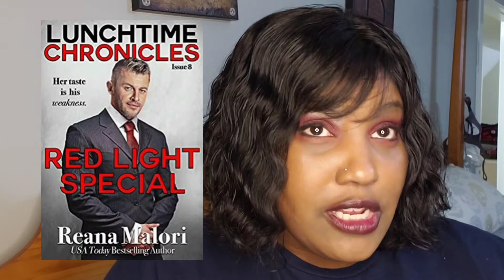Let's Just Call It A Mini Readathon Week | Dec 19 - Dec 25, 2021 | 2021 Week 51 Sneak Peek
Books mentioned in this video:
Rebel Heir by Vi Keeland and Penelope Ward
Tangled in Tinsel by Elyse Kelly
Taste Test by Xyla Turner
Sweeper by Amy Daws
The Nooner by Reana Malori
Whipped by S. London
Kissing My Coworker by J. Sterling
Dine and Dash by Xyla Turner
A Yummy Sub by Olivia Gaines
Sexy as Sin by W. Winters
Eternal Desire by Kim Loraine
Red Light Special by Reana Malori
Prime Ripped by S. London
Served by Brooklyn Knight
Drunch by Xyla Turner
Bottoms Up by L. Loren
Blackberry Pie by Reana Malori
Fresh Meat by L. Loren
Rebel Heart by Vi Keeland and Penelope Ward
Double Dipped by Brooklyn Knight
Mocha Latte by S. London
Butter Pecan Gelato by Posey Parker
Honey Dipper by L. Loren
Carolina Reaper by Keta Kendric
Red Velvet by S. London
My Sweet Potato Pie by Sonja B.
Mystery Meat by Keta Kendric
Southern Comfort by L. Loren
Sweet Georgia Peach by Posey Parks
The Secret Sauce by Sonja B.
Jolly Rancher by S. London